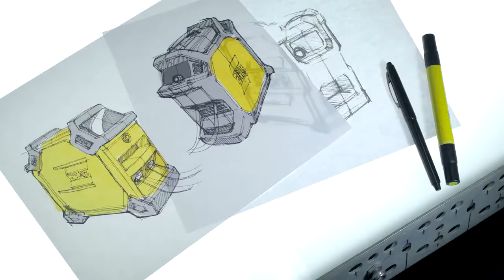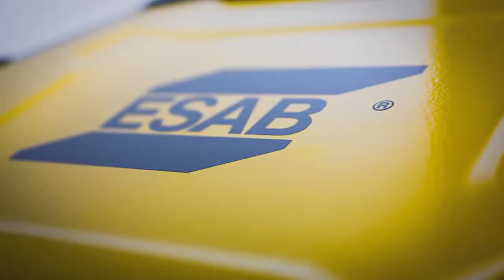ESAB Rebel EMP 215ic Multi-Voltage MIG/Stick/TIG Welder 120/230 Volts 5240 Amp Output Model# 055810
This ESAB® Rebel™ EMP 215ic MIG/Stick/TIG Welder includes sMIG technology, an exclusive dynamic arc control that constantly monitors complex arc characteristics adapting to your technique to...